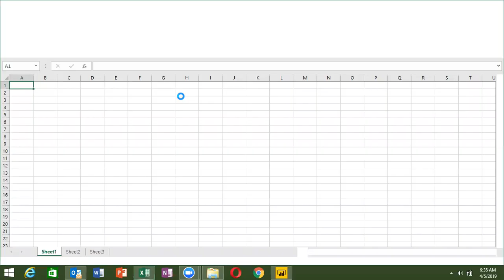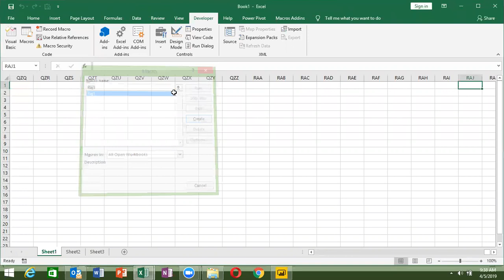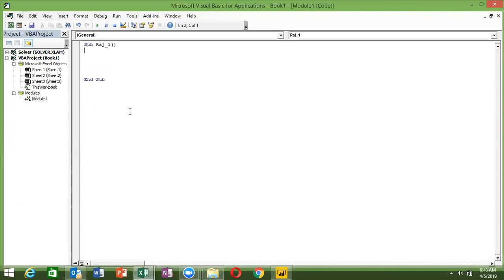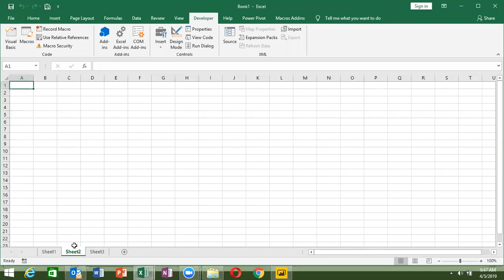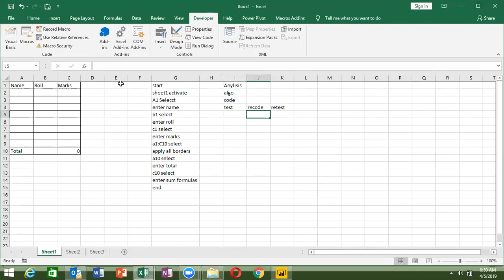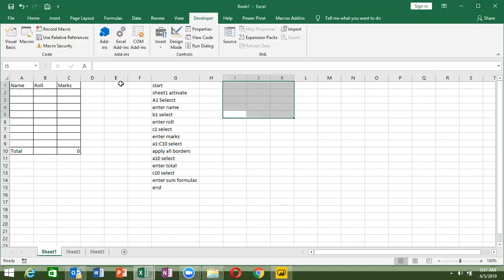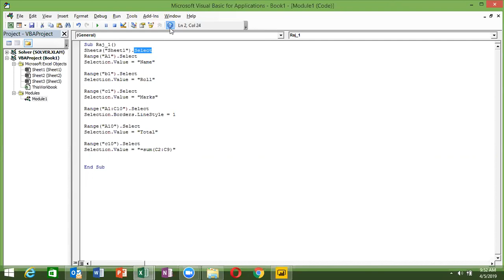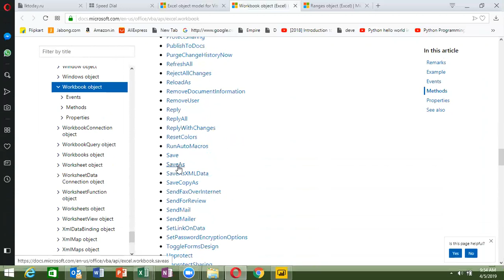Excel VBA Macros Power Programming in Hindi